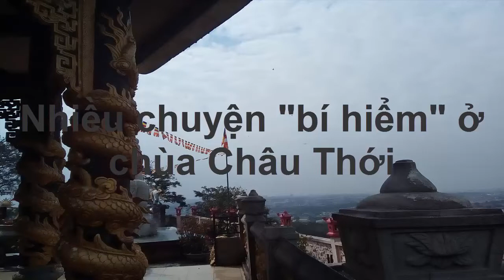Nhiều chuyện "bí hiểm" ở chùa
Đi lên chùa Châu Thới, ở bậc thang thứ 170 du khách bắt gặp hòn đá to, lúc nào cũng nhang khói nghi ngút ngay giữa lối đi. Người dân gọi hòn đá là "ông Tà", vị thần giữ cửa chùa.

Ai nấy nhớ như in vào năm 1971, sư trụ trì cho mở rộng lối đi, đổ bê tông con đường trước cổng tam quan. Những hòn đá vướng víu đều được đục, đào bỏ. Bằng chứng là hai bên đường đá được phá ra sắp thành hàng ngay ngắn. Nhưng khi đụng vào "ông Tà", không ai làm gì được.

Có người nổi giận dùng búa đập liên tục đến toé lửa nhưng vẫn không làm rơi mẩu đá nào. Sau đó, nhóm thợ chuyên nổ mìn phá đá được mời đến dọn "ông Tà". Nhóm thợ đào sâu xuống lòng đất để nhét thuốc nổ vào, ý định dùng sức nổ đánh bật gốc hòn đá cho lăn xuống chân núi. Nhưng đào mãi nhóm thợ mới biết hòn đá dính liền với cả khối đá khổng lồ bên dưới lòng đất.

Sau nhiều lần đánh mìn bất thành, mọi người mới bất lực thú nhận với sư trụ trì. Nghe chuyện khó tin, sư trụ trì yêu cầu mọi người giữ nguyên hòn đá vì cho rằng có thể đây là "vị thần" giữ cửa chùa. "Người ta không làm đường tránh mà để nguyên hòn đá ở giữa đường như thế. Sư trụ trì dùng sơn viết lên đó mấy chữ hán có nghĩa "Tà lão trung sơn" tức ông Tà giữa núi.

Sư trụ trị Thiện Minh khẳng định hòn đá giữa lối đi chính xác có tên "ông Tà": "Lúc mở đường, đụng phải hòn đá quá lớn không phá được mới để nguyên vị trí cũ luôn. Chuyện cầu được ước thấy ở hòn đá, nhà chùa chỉ nghe chứ không rõ thực hư. Nhưng quả đúng nhiều người qua lại thường ghé thắp nhang khẩn nguyện ở đá ông Tà. Nhà chùa mới đặt tại đó chiếc lư hương để tiện việc thắp nhang". Vị trụ trì xác nhận bút tích trên hòn đá là của mình.

Điều khá thú vị, ít ai lý giải được, mỗi lần đi qua vị trí hòn đá "thần", điện thoại đều bị mất sóng. Từ bậc thang này trở lên không có sóng điện thoại di động. Nhà chùa phải sử dụng điện thoại bàn, kéo dây từ dưới chân núi lên để liên lạc. Nhiều người cho rằng việc mất sóng điện thoại do "ông Tà" không muốn bị làm phiền.

Sử sách chép lại, chùa Châu Thới thành lập năm 1612 bởi thiền sư Khánh Long thuộc thiền phái Bắc Tông. Trước kia, cổ tự chỉ là am thờ nhỏ đơn sơ, sau đó được trùng tu thành chùa Hội Sơn trước khi có tên Châu Thới.

Ngôi chùa gắn liền với lịch sử di dân lập ấp của người dân Nam Bộ. Tương truyền thiền sư Khánh Long đắc đạo phật pháp từ nhỏ. Vì thương những người dân phiêu bạt nơi rừng thiên nước độc xứ Nam Bộ, ông tự nguyện đi theo, ngày ngày tụng niệm kinh phật cầu an cho chúng sinh. Ngài chọn núi Châu Thới lập chùa bởi địa thế nơi đây nơi cao nhất của cả vùng đất rộng lớn.

Còn một giả thiết khác, rất có thể hòn đá có từ tính do lẫn tạp chất bên trong. Tuy nhiên muốn biết chính xác cần phải dùng dụng cụ đo từ tính mới khẳng định được: "Nhiều khả năng ngọn núi nằm xa cột phát sóng và có nhiều vật chắn trên đường đi gây ra hiện tượng mất điện thoại chứ không hề có chuyện thần thánh hiển linh như người dân đồn đại", thạc sĩ Toạ nói.

Cùng chia sẻ bài và dùng nông sản Việt dưới mọi hình thức,... là cách bạn giúp bà con nông dân, ngư dân Việt Nam. Bạn giúp nông sản Việt Nam mình vươn xa!

Mời quý vị tham khảo các sản phẩm Việt Nam tại

Khi mua và sử dụng sản phẩm của GlobalGarden, bạn yên tâm về chất lượng sản phẩm. Ngoài ra bạn đã cùng Global Garden phát triển nông sản Việt, giúp bà con nông dân/ngư dân. Và cùng Global Garden thực hiện các chương trình từ thiện ý nghĩa!

Global Garden
ĐC: 95/2/26 Bình Lợi, P.13, Q.Bình Thạnh, TP.Hồ Chí Minh, Việt Nam